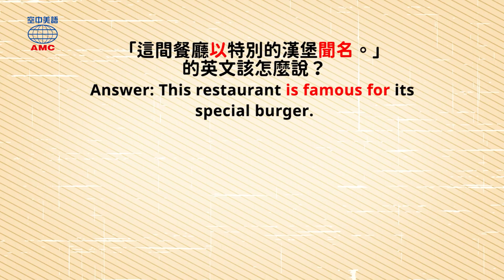2020年5月號 Unit 7-1- Magic Box- be famous for vs. be famous as